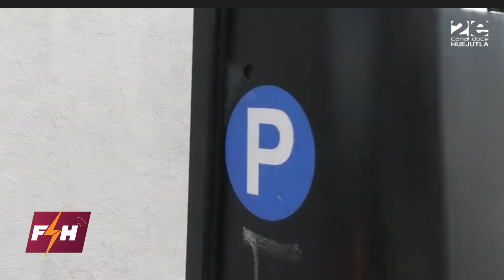Se aprobó en el Congreso de Hidalgo la reforma constitucional que pretende unir las fuerzas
⚡Se aprobó en el Congreso de Hidalgo la reforma constitucional que pretende unir las fuerzas de la Guardia Nacional a la Secretaría de la Defensa Nacional!⚡Jorge Reyes, presidente municipal de Pachuca, Hidalgo, pretende regresar los parquímetros!⚡